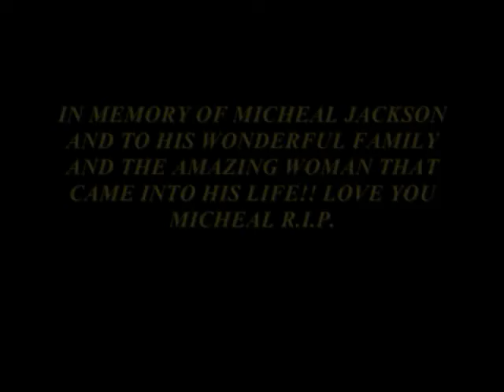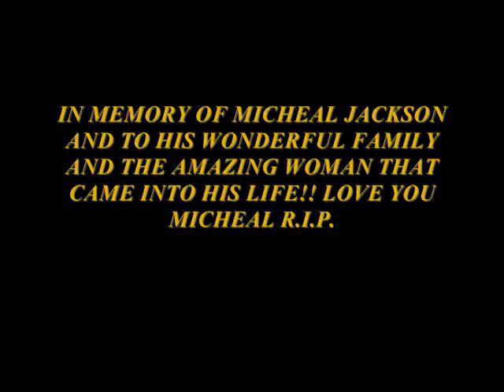IN MEMORY OF MICHAEL JACKSON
THIS VIDEO IS DEDICATED TO MICHAEL JACKSON AND HIS FAMILY AND TO ALL THE BEATIFUL WONDERFUL WOMAN THAT WAS IN HIS LIFE... REST IN PEACE MICHEAL!!! YOU WILL BE MISSED!!